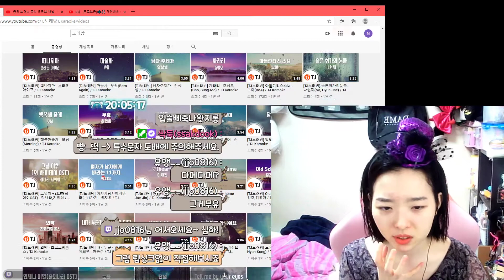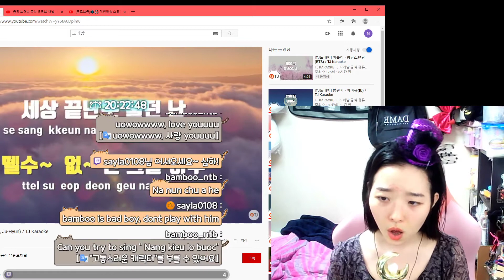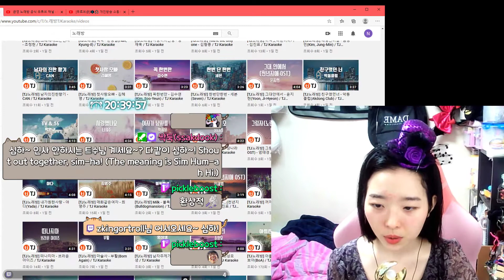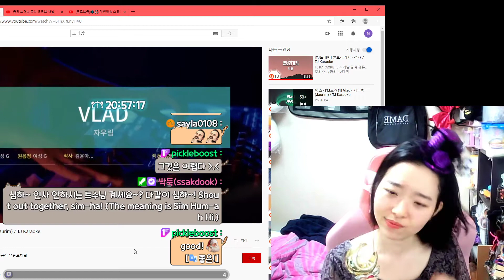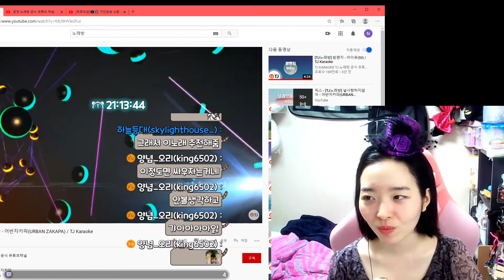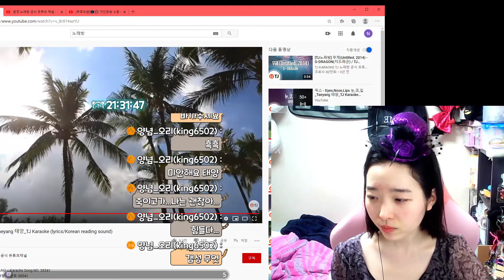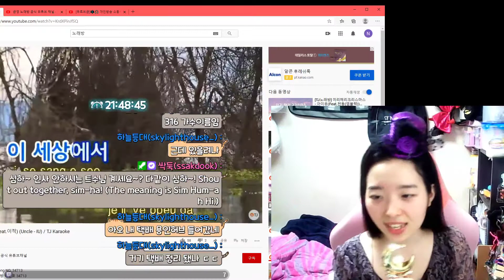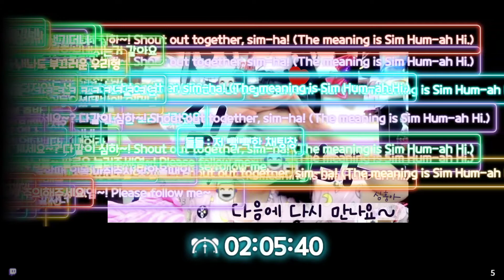우리가 어떤 민족입니까! (2020.10.22. 20:00:24 트위치 방송 무삭제버전)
안녕하세요, 심장을 훔친 아이의 재유입니다:)

이제 못 올.. 방구석 노래방 ㅎ...주륵☆

그래도 꾸준히 성장하고 있다규!

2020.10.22 트위치방송 무삭제버전

방송 제목:  -